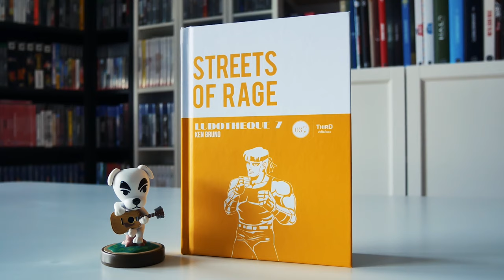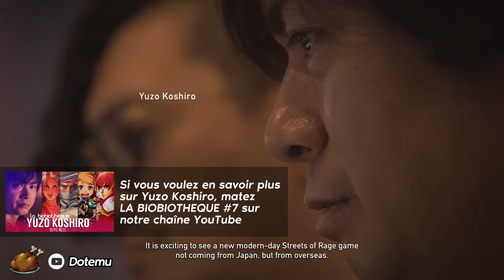SUR LE GRILL | STREETS OF RAGE 4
Un concours a lieu en ce moment même sur le compte Twitter de merugezu, allez donc y faire un tour

Après plus de 25 ans d'attente, Streets of Rage est enfin de retour grace un trio de studios francophones. Ces quelques derniers jours, Ken a eu l'opportunité de découvrir ce nouvel épisode, il vous délivre ici son ressenti.